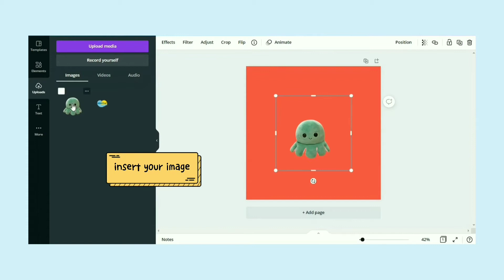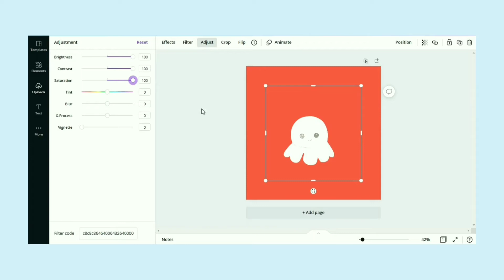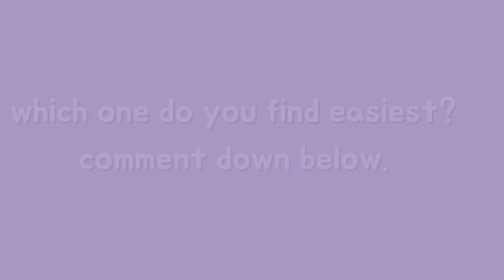2 Ways to Add White Border Outlines on Image | MAKE GRAPHICS POP | CANVA HACK FREE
A quick and easy tutorial  to make your GRAPHICS POP using these 2 workaround CANVA HACKS for free!

Change or adjust the playback speed of the video and refer to video chapters (time stamps) if needed.

VIDEO CHAPTERS:
0:00 Intro
0:24 Canva hack Tutorial
0:27 Adding White Outline on Image (1st way)
1:23 Add white outline (2nd way)
2:08 side by side comparison | RESULTS

Note: The second way was much easier, but only works in canva web, while, the first way works both in canva app and web.

canva easy tutorial
how to use canva
canva elements
canva tutorial
canva editing
canva hack
free canva
canva free
canva app
canva tip